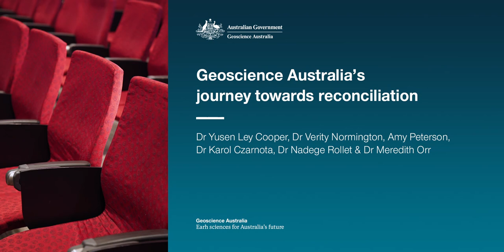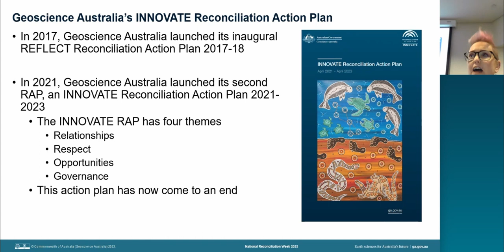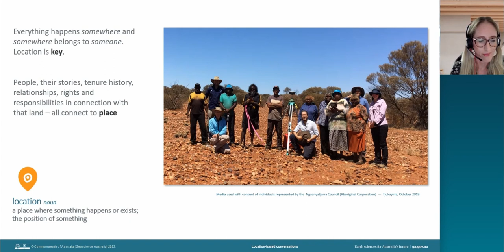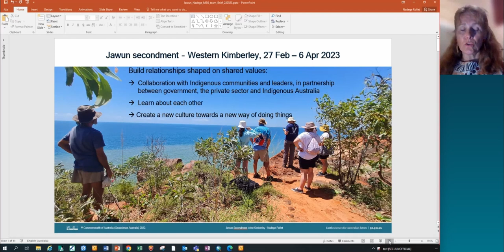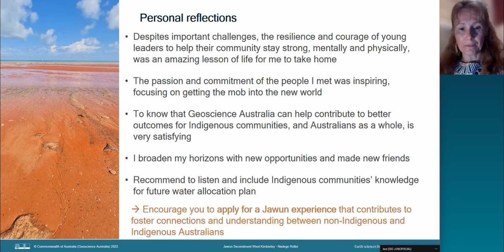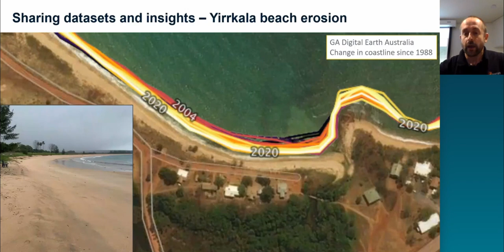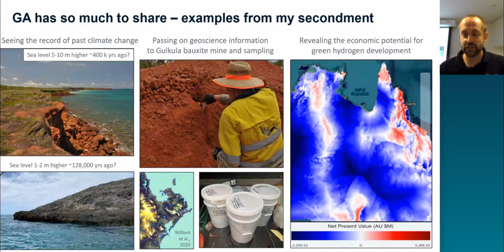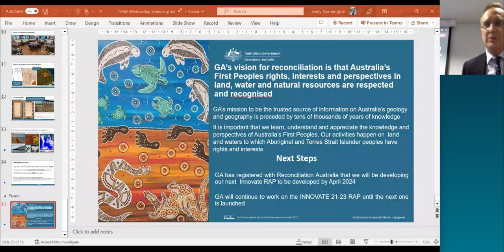Geoscience Australia’s journey towards reconciliation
For National Reconciliation Week 2023, Geoscience Australia staff will present the progress of the organisation’s first Innovate Reconciliation Action Plan as well as examples of engagement and collaboration with First Nations Australians.